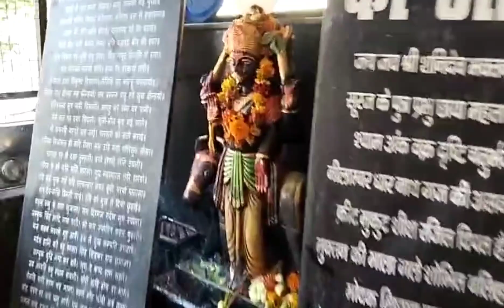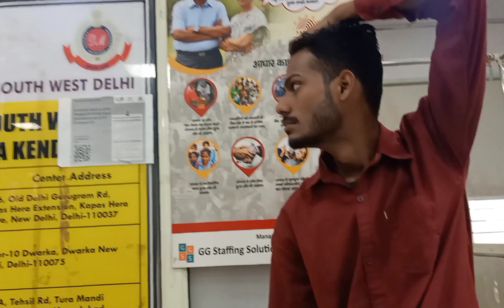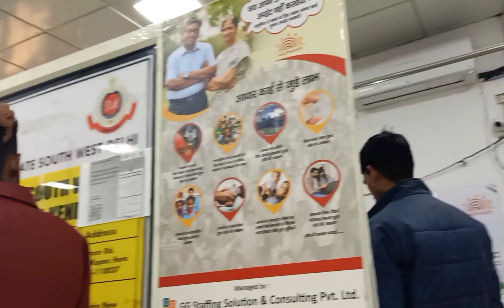मेरी पहली शिवरात्रि पूजा gurgaon Me🙏🙏@jay_mahto09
Shivratri
Shivratri 2024
Shivratri wishes
Shivratri status
Shivratri vrat katha
Shivratri fast rule
Love marriage
Arrange marriage couple vlog
Mahto ji vlogs
Arrange marriage cute couples
Arrangemarrage couple life
Arrange marriage couple life vlog
Daily vlog
Arrange marriage cute couples vlog
Arrange marriage couple status
Arrange marriage couple love story
Arrange marriage tik tok video
Arrange marriage couple Indian
Arrange marriage couple Bokaro
Arrange marriage couple jharkhand
Arrange marriage couple ka video
Arrange marriage couple ka nadani
Arrange marriage couple new video
Arrange marriage couple  love story part 1
Arrange marriage tips
Village food
Traditional food in simple
Couple food
Arrange marriage drama
Love story
Real love story
Love status
Arrange marriage 2022
Sunilgudiya
Mithun kajal
Nandini
Cute couple goala
Couple kiss
Sweet couple
Couple tok tok
Couple love story
Couple vlog
Funny couple
Cute couple
Couple vlooger
Couple video
Vlog
Dailyvlog
Daily vlog channel
Life of a daily vlooger
Hindi Vlog
How to make daliy vlogs
Husband wife fight video
Lifestyle daily vlog
Bokaro vlog
Village food
Village life style
India Village
Office life blog
Daily office life vlog
Jay pushpa vlog
Jay pushpa vlogs
jaypushpavlog
pushpaprakash143
pushpaprakash143,
 jharkhand vlogs
Bokaro Steel City vlogs
chouphand Village vlogs
chouphand vlogs
daily life vlogs
pushpa vlogs
pushpa vlog
cute couples blog
cute couples vlogs
mahto ji vlogs
mahto ji vlog
mahato ji vlogs
mahato ji vlog jay_mahto09
Indian Vlogs
New Vlog
Village Vlogs
Madhya Pradesh Vlogs
funny vlogs
Hindi Vlog
desi vlog
school vlogs
trending vlogs
daily vlogs
family vlogs
travel vlogs
People & Blogs
My first vlog
Viral vlog
village vlogger
lifestyle vlogs
Vlogs 2024,